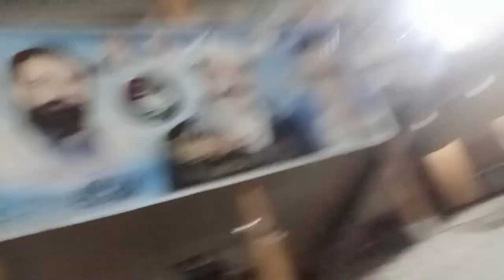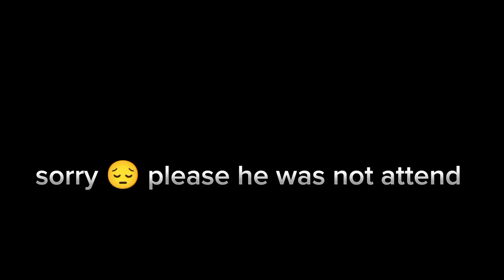vlog _toor_ to_Alhaj Ijaz Khan _Nooralam_khan_-_ vlog by M jan